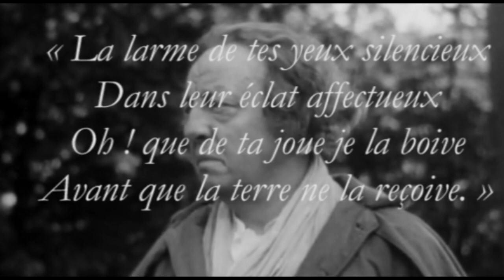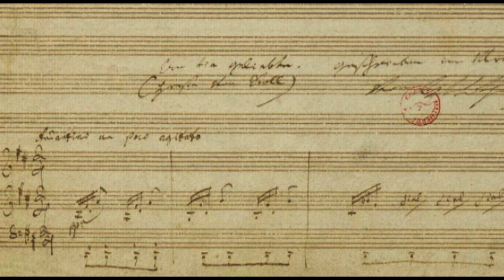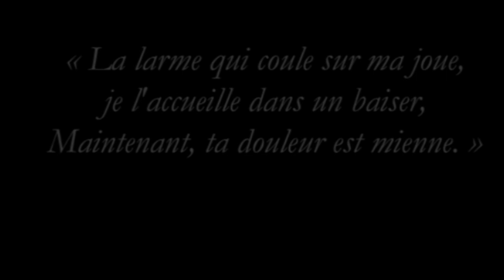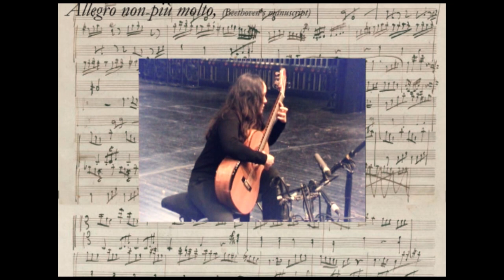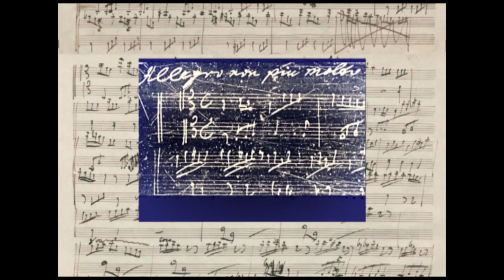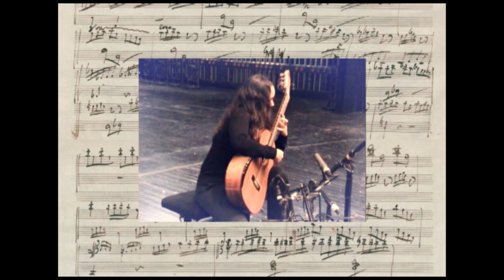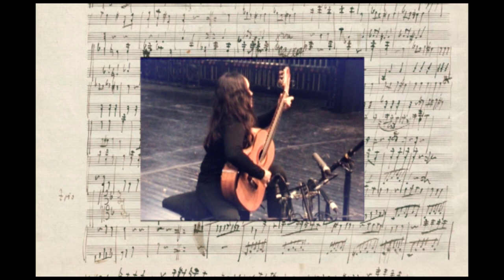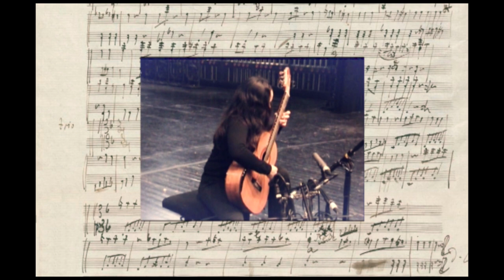The "Unfinished Sonata" composed for guitar, a love story of Beethoven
The"Unfinished Sonata" was composed for solo guitar (WoO 33/4/5), by Ludwig van Beethoven in 1812; presented here by Rafael Andia, and CLAIRE SANANIKONE, guitar

[00:00] The story

[08:45] The"Unfinished sonata" Allegro non piu molto (WoO 33/4) played by CLAIRE SANANIKONE, guitar

[14:50] The"Unfinished sonata" Allegretto (Minuet) (WoO 33/5) played by CLAIRE SANANIKONE, guitar

english subtitles
sous-titres français